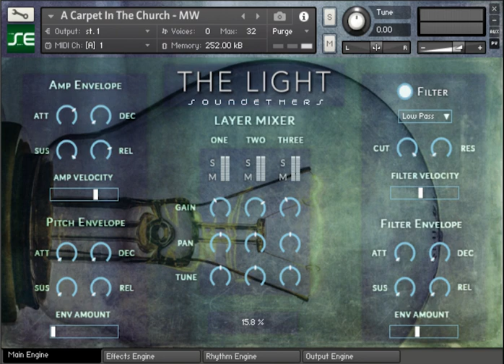Soundethers The Light k-strike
I want people to know the wonders of Soundethers.